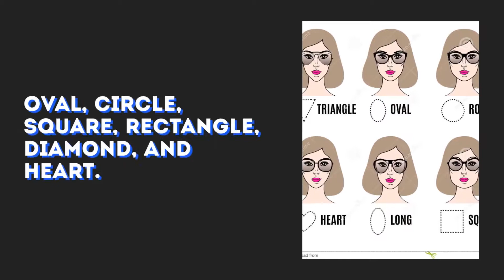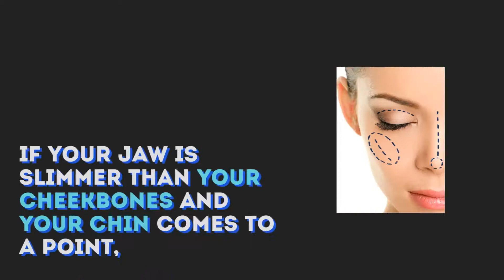The Foolproof Guide to Picking Sunglasses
How can you ensure you're selecting a pair of sunnies that actually flatters your face rather than contributing to your flaws?

Check our website for our range of Promotional Sunglasses.